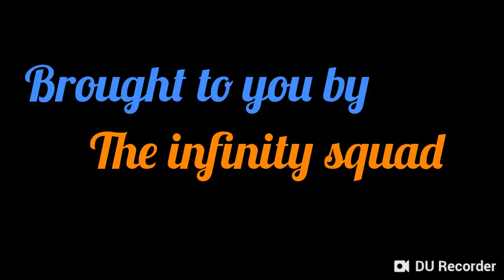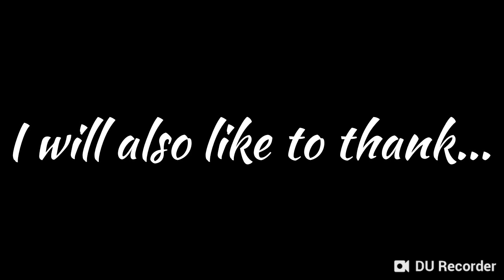The FC Collab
Its finally here the collab that we were all waiting for also i would like to thanks my friends for helping me get this for in 2018 now its 2019 and i hope for this year to be a good one sprites and music do not belong to me exept for Metal